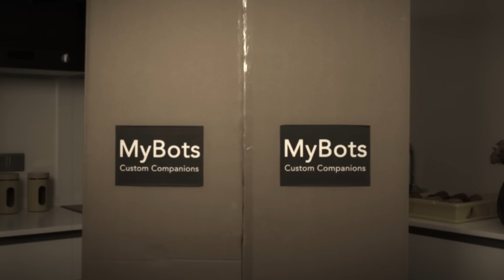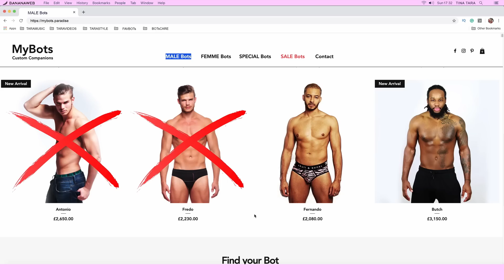Tina Tara - Maybe (Official Video)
Produced & Edited by Tina Tara

Lyrics:

Maybe we should take another sip
Maybe we should get another kick
Maybe you're not scared to bite my lip
Maybe that I think that you are it
Ahhhhh …. Mmmmmmm-maybe
That's right
(that's right … arrr)

Maybe we can put another show
Maybe I can teach you what I know
Maybe we can both get into flow
Maybe we don't need to be alone
And I …. Mmmmmmm-maybe
That's right

Maybe you can be my partner in crime
Maybe you can be the one that is mine
I got that gut feeling
This is more than a fling (this is more than a fling, fling awww)
Maybe there is more to this than one night
Maybe we have that invisible tie
I know you know we flow
This is more than we think
(this is more than we think, think, think ayyy)

Maybe you don't need to know my name
And maybe that's a part of our game
Maybe we won't always feel the same
But maybe no one really is to blame
Ahhhh …. Mmmmmmm-maybe
We'll try

Maybe we are here to play the show
Maybe you can teach me what you know
Maybe we will both get kinda close
But maybe we will end up all alone
Ahhhh …. Mmmmmmm-maybe
That's right

(this is more than we think, think, think ahhh)

See you, Like you, Want you, Got you
All I want is feel you, touch you

This is more than a fling
(this is more than a fling, fling awww)